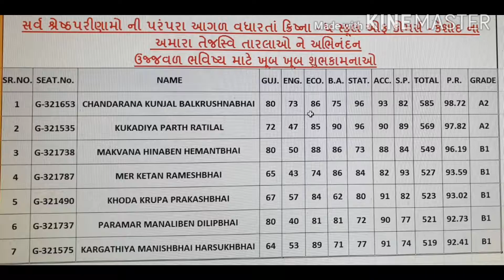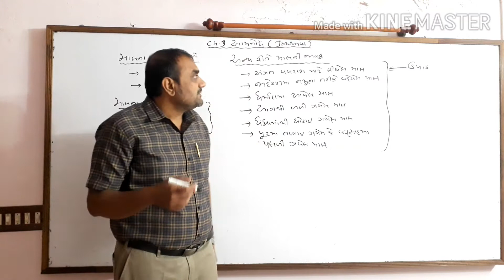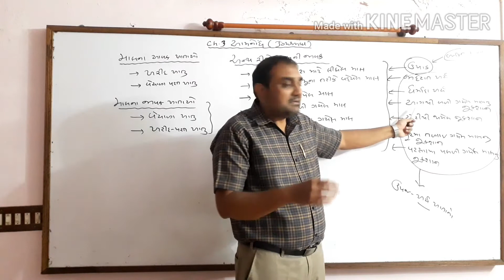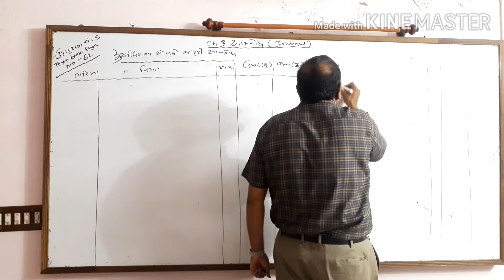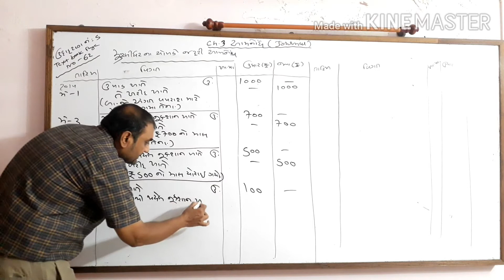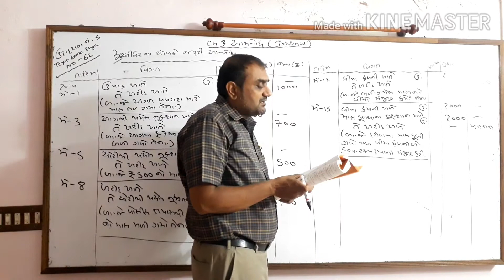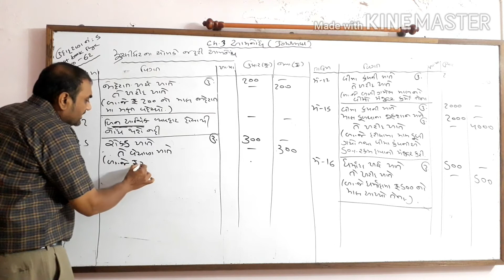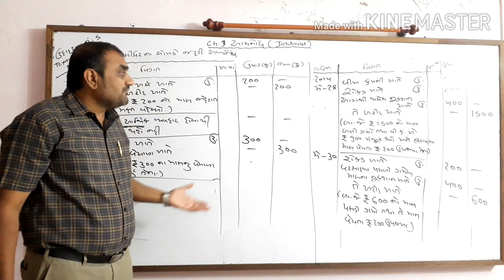|| Std 11th Commerce || Accountancy Ch 3 Lec 4 ||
Krishna  - The School of Commerce  - Keshod